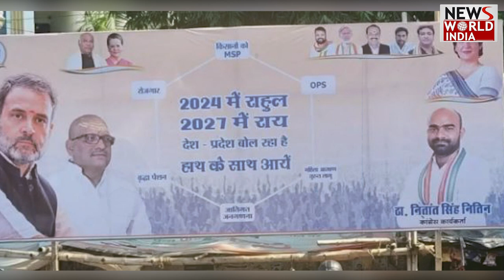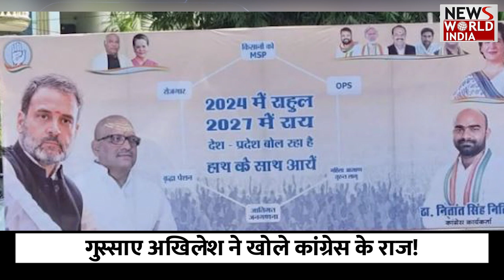कांग्रेस-सपा में अभी से शुरू हो गया पोस्टर वार#BJP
मध्यप्रदेश में विधानसभा चुनाव होने है, सभी पार्टियों ने अपनी पूरी ताकत लगा दी है. मध्यप्रदेश में NDA यानी की राष्ट्रीय जनतांत्रिक गठबंधन पार्टी के जवाब में INDIA गठबंधन बना. वही लोकसभा चुनाव से पहले पूरा विपक्ष मिलकर जोर आजमाइश कर रहा है. लेकिन कांग्रेस पार्टी ने समाजवादी पार्टी को धक्का दे दिया है और कहा है की यहां तुम्हारी जरूरत नही है, जब UP मे जरूरत होगी तो देख लेंगे